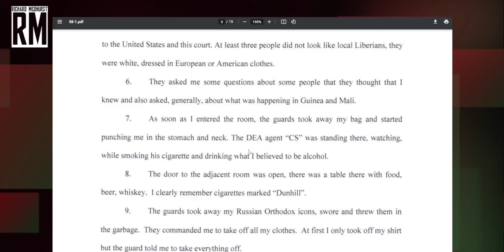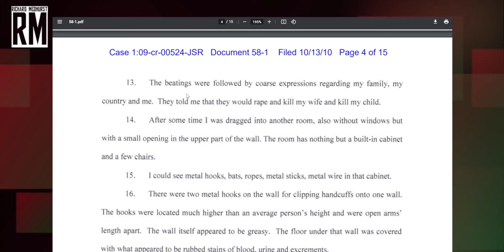Yaroshenko describes to me being kidnapped, tortured and taken to the United States by DEA agents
Konstantin Yaroshenko describes to me being kidnapped, tortured and taken to the United States by DEA agents.

This is his first English interview after the Biden admin exchanged him this week for Trevor Reed, an American held in Russia.